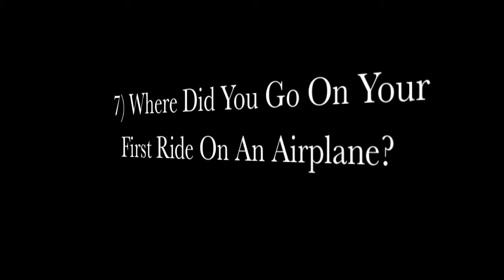[FRIDAY] First Time Tag